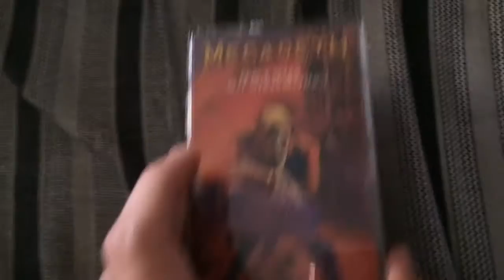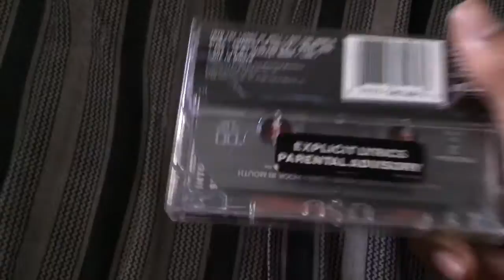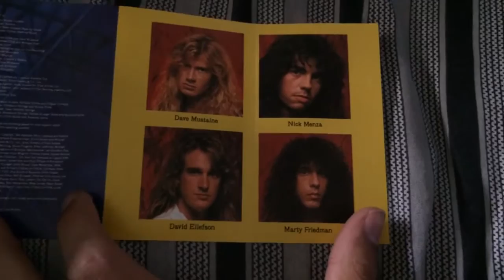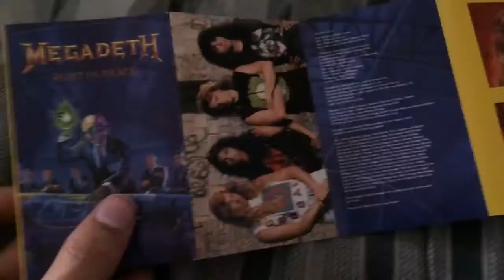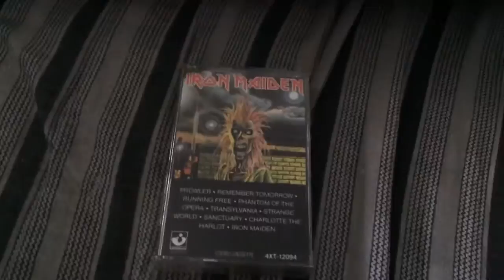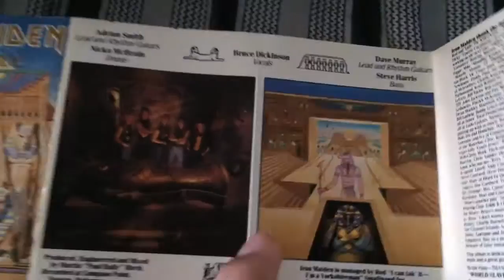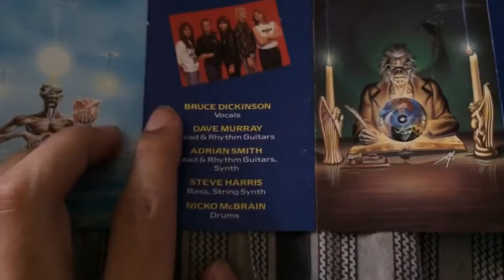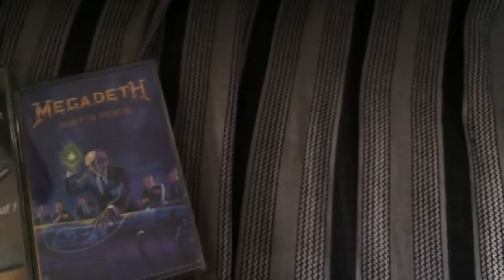Cassette Update: Megadeth and Iron Maiden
Great albums from great bands :]